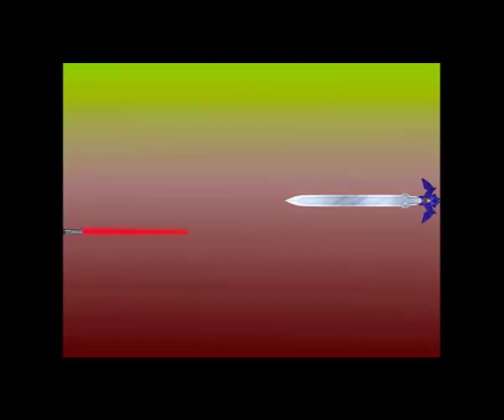Legend of Zelda Link to the Past Snes Lets Play Ep 14 FAIRIES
In this video i fail at the boss because before it there were stupid turtles that wouldn't die. I found a place with fairies I get so happy.